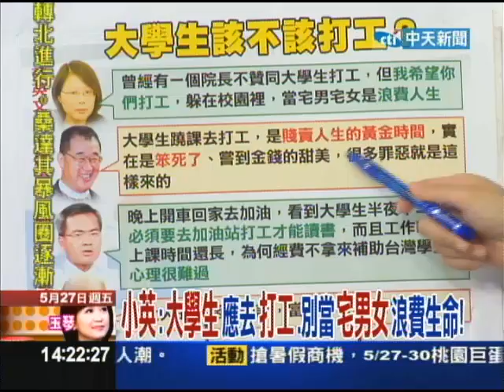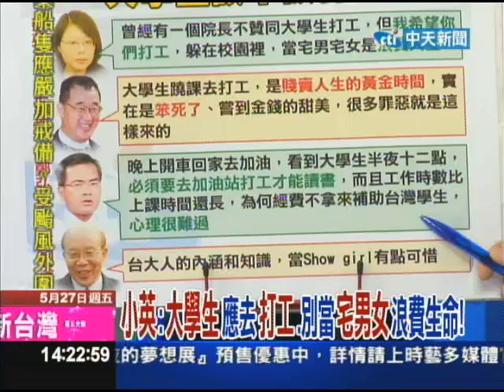05/27新台灣星光大道part2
台大校長李嗣涔提醒應屆畢業生，找工作「別太在乎薪水」，引起不小爭議。而民進黨主席蔡英文到南投暨南大學演講，鼓勵學生多打工，一天1至2小時應該不錯，部分網友聽聞後質疑「有什麼工作一天可以1至2小時」，甚至直言蔡英文家境優渥，根本沒打過工，這席話完全「脫離現實」。